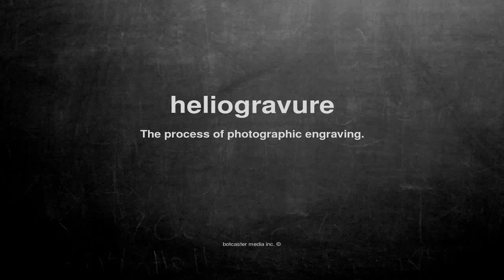What does heliogravure mean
What does heliogravure mean in English?